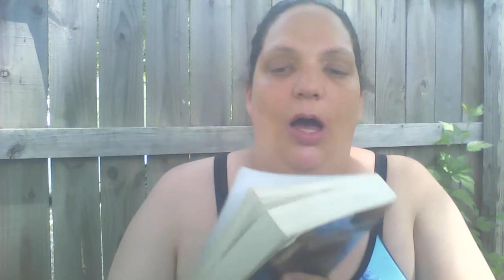Memoirs of a Birth Mother Chapter 5